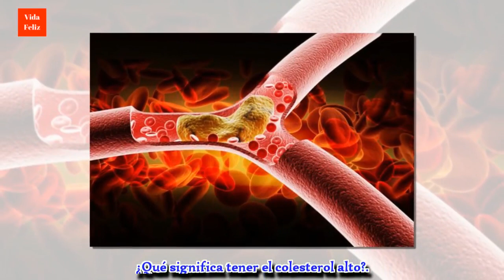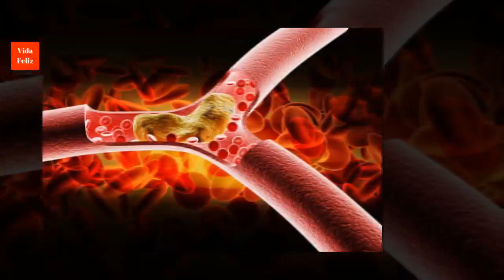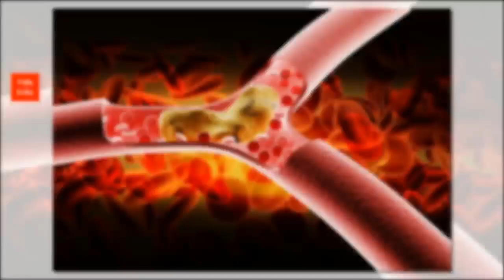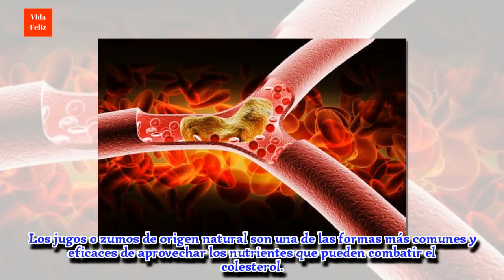Reduce el colesterol malo con zumo de limón y jengibre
Tener los niveles de colesterol elevados aumenta el riesgo cardiovascular. Controla este problema con este zumo natural de limón y jengibre. ¡Disfrútalo!